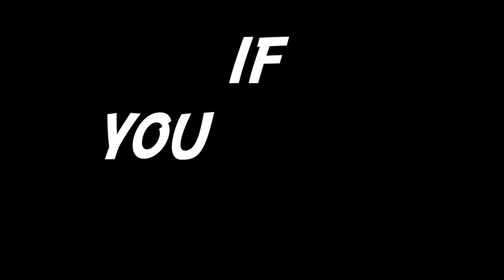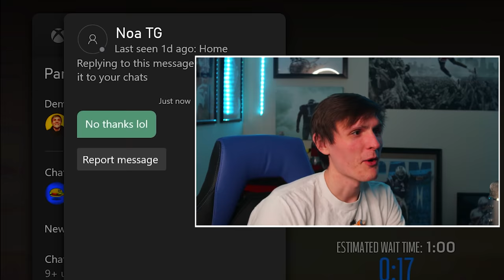Playing a game in *EVERY* Madden Ultimate Team EVER... - Madden 22 Ultimate Team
Also giving away a jersey in this video to one of you absolute GOATS...

Welcome to another video with The CEO of Pack Luck... Today we play every Madden Ultimate Team ever...

Playing a game in *EVERY* Madden Ultimate Team EVER... - Madden 21 Ultimate Team